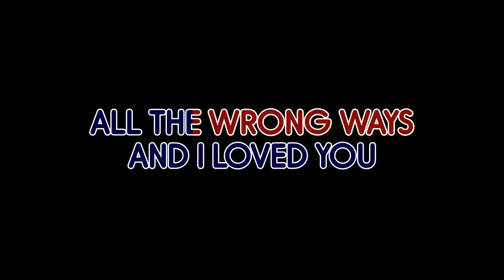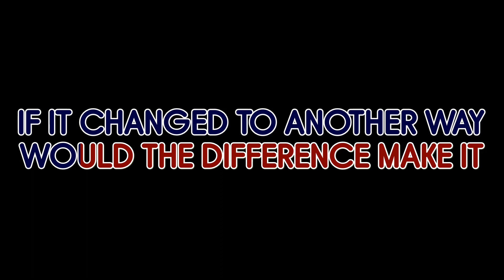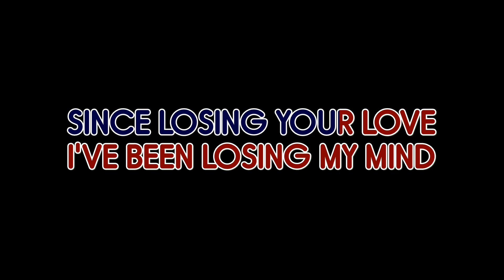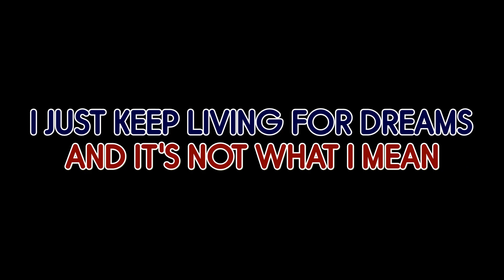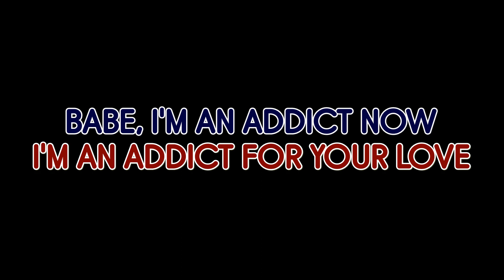CLASSIC by: ADRIAN GURVITZ FREE KARAOKE LYRICS NO AUDIO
"Classic" is a song by British singer-songwriter Adrian Gurvitz. It was released as a single in early 1982 and is the title track of his 1982 album Classic. The song was a hit in his native UK, reaching the top 10 and peaking at No. 8 on the UK Singles Chart as well as reaching No. 12 in Australia. It was one of the most played ballads in England in 1982.